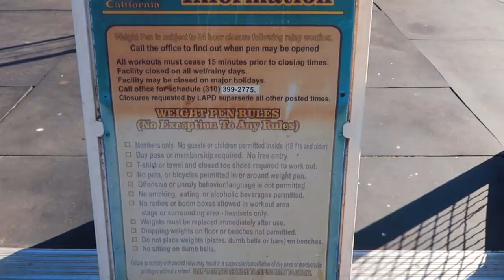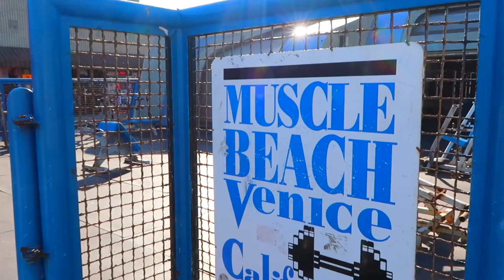French Bulldog Sightseeing: Venice Muscle Beach | Frenchie Trekker TV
Hi Friends! Today’s vlog are clips from my trip to Venice Beach,

Max

📍LOCATION:
Venice Beach Skate Park
  1800 Ocean Front Walk